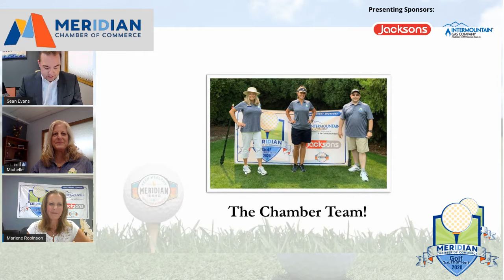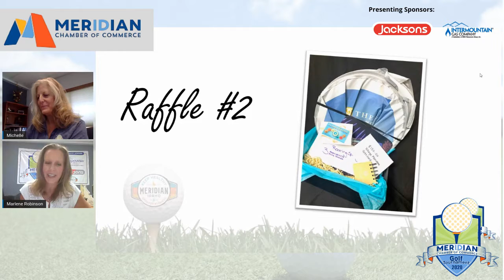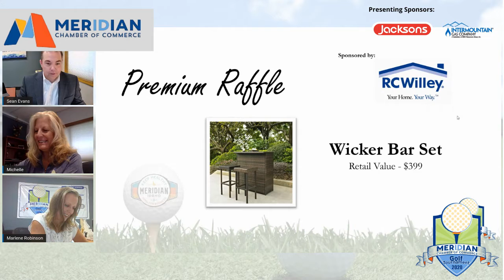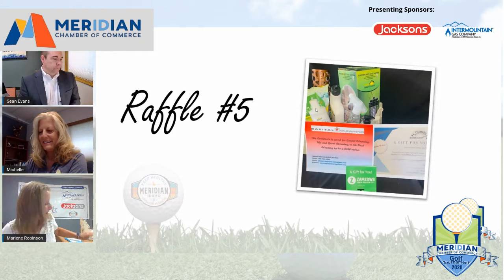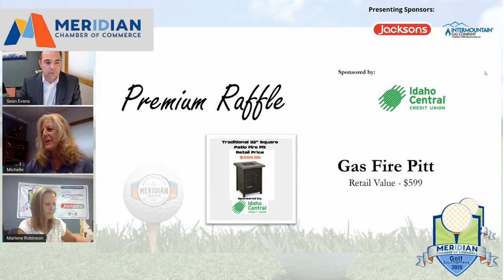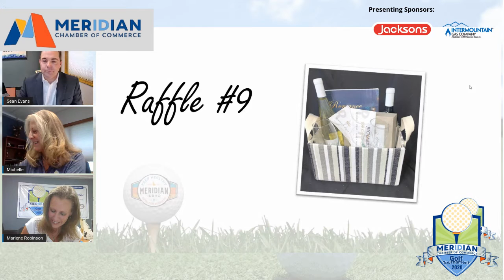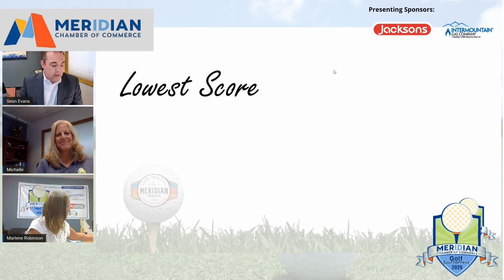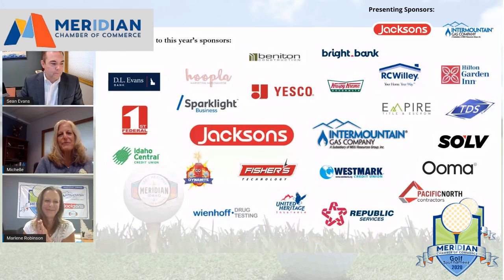Meridian Chamber Golf Tournament Virtual Awards Program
The final results from the 18th Annual Meridian Chamber Golf Tournament held August 21st, 2020.  Find out who won the raffles, who won the Poker Run Challenge, who is taking home the D.L. Evans Green Jacket, and of course which team had the lowest score.